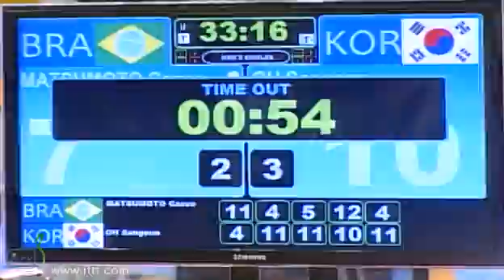2012 World Tour Brazil Open. Quarter Finals: MATSUMOTO Cazuo (BRA) vs OH Sangeun (KOR)